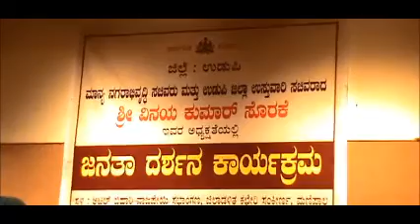Vinay Kumar Sorake Hits out at BJP says BJP is playing dangerous politics.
Udupi, Nov 07: At the Atal Bihari Vajpayee auditorium Udupi ,The Janaspandana programme was organised  under the administration of District in charge minister Vinay Kumar Sorake on Friday.